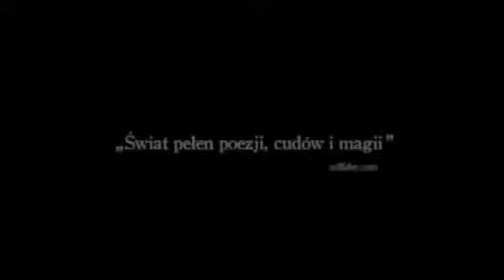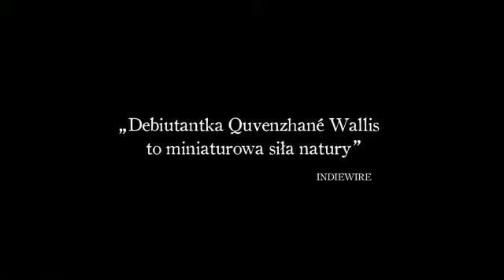Bestie z południowych krain (2012) - Polski zwiastun l.mp4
Film rozgrywa się w krainie zalanej przez powódź o apokaliptycznych rozmiarach. Grupa ocalonych zamieszkuje skrawki suchego lądu i szykuje się do walki z bestiami, które pod wpływem kataklizmu przebudziły się z tysiącletniego snu. Główną bohaterką jest mała dziewczynka, mająca wyjątkowy kontakt ze światem natury. Swój dar przetrwania i niezwykłą mądrość przeciwstawi nadciągającemu niebezpieczeństwu.